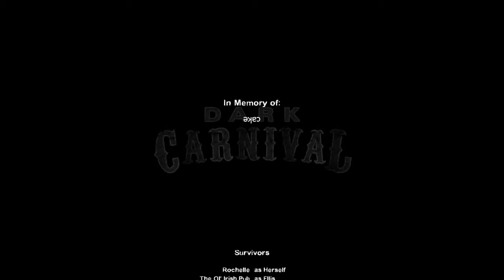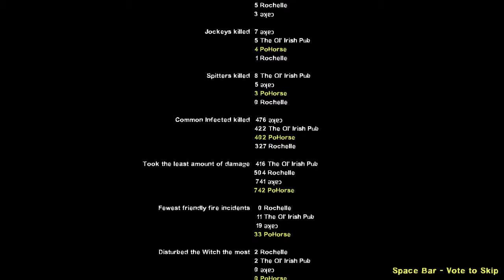LEFT FOR DEAD - Left 4 Dead 2 Let's Play w/ Friends Part 9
Irish, Sara and I all head into Left 4 Dead 2 to shoot some zombies and shoot each other (purposely or accidently).
If you got custom maps that you want to request, leave it in the comments below!